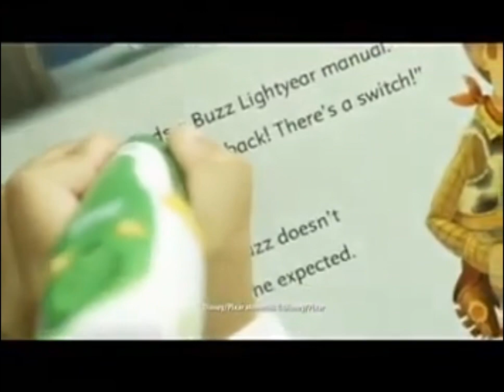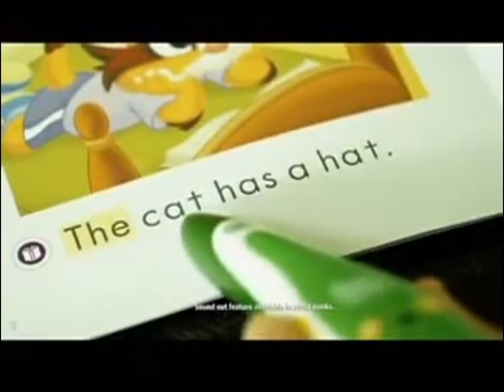Nick Playdate Commercials (July 2011) #1